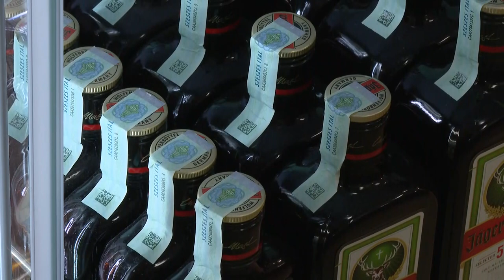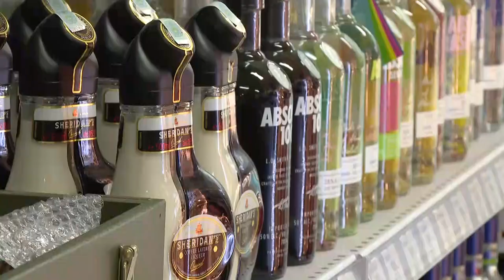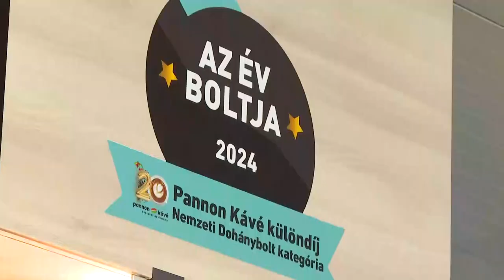Drink Shop - Év Boltja díjjal ismerték el a bonyhádi italdiszkont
Drink Shop - Év Boltja díjjal ismerték el a bonyhádi italdiszkontot

Év Boltja díjjal ismerték el a Drink Shop Bonyhád Italdiszkont munkáját. A vállalkozás vezetője azt vallja, akciókkal és az árak földön tartásával lehet elérni a legjobb eredményt.